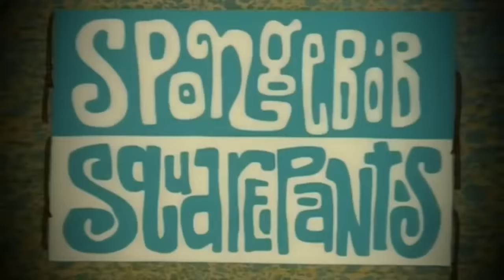El Mensaje Subliminal SECRETO En La Cancion De BOB ESPONJA Que No Notaste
Ahora te mostrare El Mensaje Subliminal Secreto En La Cancion De Bob Esponja Que No Notaste.